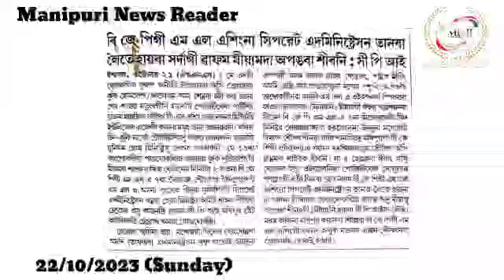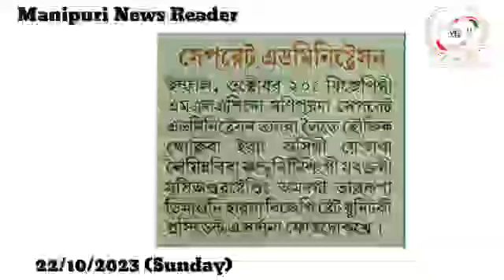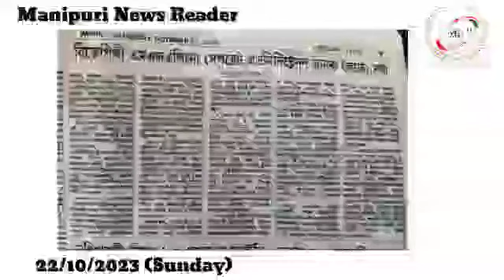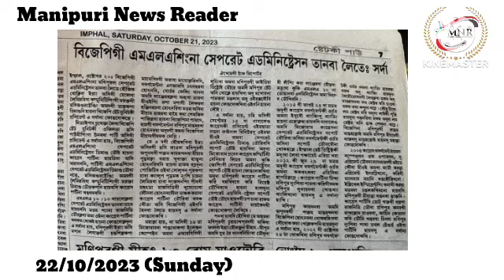👉BJP gi MLA Singna Separate Administration Tanba Leite Haiba Sarda gi Wapham Miyamda Apangba Sibani